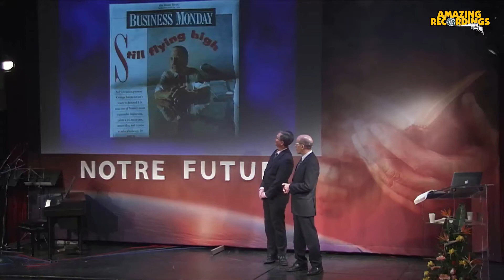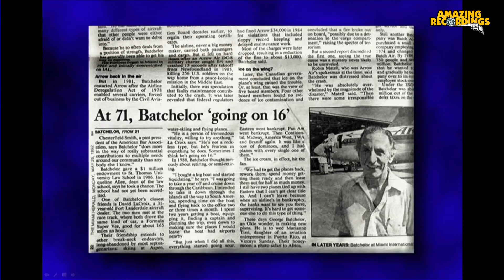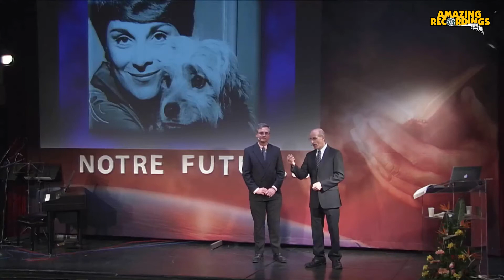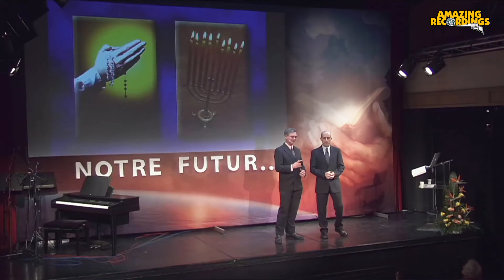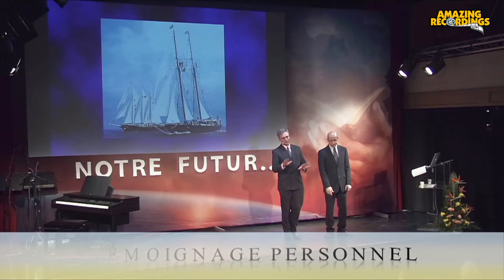04 Témoignage personnel - De la grotte à l'Evangile - Doug Batchelor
"NOTRE  FUTUR: UNE COïNCIDENCE ?"

Le futur de notre monde est-il prévu ?
Quelles en sont les conséquences pour ma vie personnelle et spirituelle ? Comment puis-je me préparer pour la nouvelle terre que Dieu prépare ? Le pasteur Doug Batchelor répond aux
questions sur la base de la Bible.
Doug Batchelor est le directeur et l’orateur du programme américain de télévision "Amazing Facts". Par ailleurs il est le pasteur d'une glise en Californie et l'auteur de nombreux livres.
Sa biographie "L'homme des cavernes" est un best seller. C'est l'histoire d'un miracle moderne.